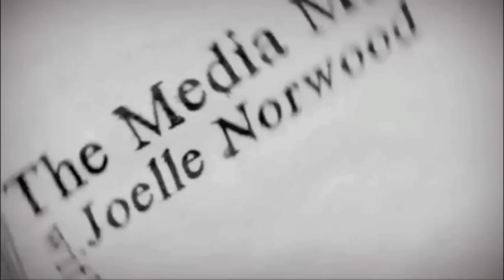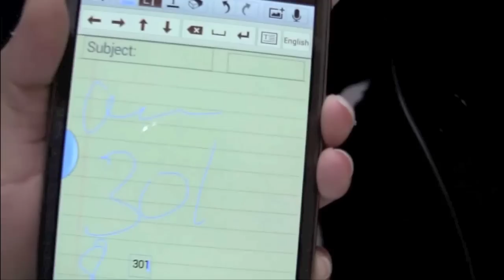Samsung Galaxy Note II The Trend TV Show: Tech Trends Joelle Norwood aka The Media Mama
Tech Trends with Joelle Norwood spotlights the  Samsung Galaxy Note II

Check it out at @Westfield Mall .. Bethesda Maryland

I've heard a lot about the Samsung Galaxy Note II, so I decided to check it out and see if it was worthy of all the buzz. Number 1: This is definitely a very cool device. Samsung says the device 'inspired by nature -- it sees, listens, responds, and allows you to share the greatest moments'. Not exactly sure what this means, but it does sound lovely. And I do know that this phone could run my life - it does everything. It even has a "beauty mode" for the camera to brighten up faces and make you look good. Great for us new grandmothers. (Coming soon photos of Baby Ryder from the Samsung Galaxy)